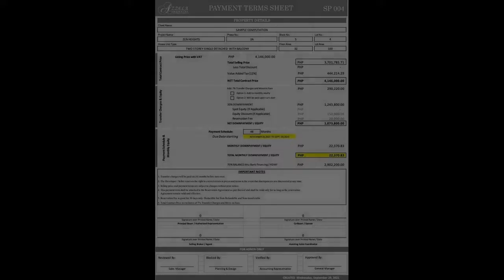ZEN HEIGHTS SUBDIVISION Location: Brgy.Tubod Minglanilla Cebu City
Number of Bedrooms: 2
Number of Bathrooms: 2
Floor Area: 64 sqm.
Lot Area: 100 sqm.
House Type: Single Detached House
Number of Floors: 2
Number of Car Parking Spaces: 1